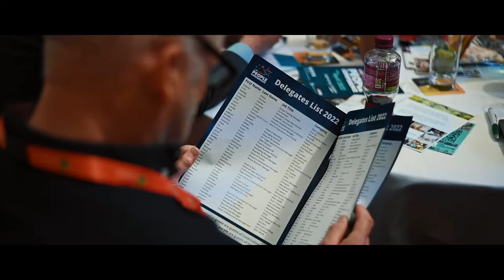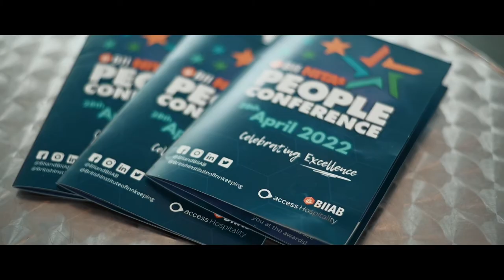People Conference 2022 | BII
Footage from the fantastic BII 2022 People Conference hosted at the East Wintergardens in Canary Wharf.

Over the course of the pandemic, the hospitality sector has faced countless challenges, but in particular, staffing and teams have been at the top of the agenda. The BII has always been at the forefront of championing best practice, training and development of our fantastic teams and in 2022, this has never been more relevant.